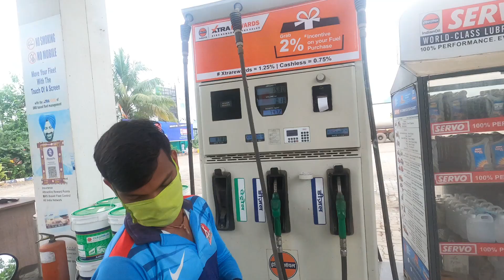MUMBAI TO DAMAN ROAD TRIP | VLOG PART 1 | IMZI VLOGS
A big Hi! I am hoping all of you'll are doing good and safe at home.

Today's content as you can tell the title says it all.

Mumbai to Daman distance is 174 Kms and it does take approximately 3 hours by road. It is preferable to start your journey from Mumbai to Daman during wee hours like 6:00 am in the morning.

Today's vlog is all about Devka Beach in Daman. It is a Rocky Beach with black sand. It has a picturesque view to offer one and all.

Daman is also known for drinks. Drinks are often consumed and observed while on the beach. We also do have jetties and water activities and water sports on the beach. But due to quarantine situation activities are resuming at a much slower pace.

~ Vlogging boundaries were respected at all cost.

~ Precautions were taken respecting all the safety measures of Covid-19 throughout the journey.